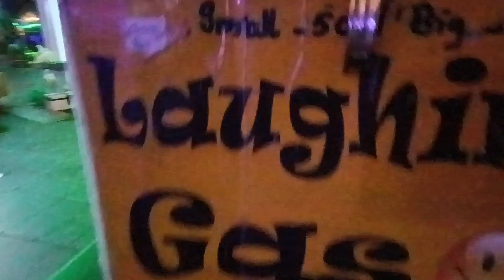khaosan Road, Bangkok nightlife walking tour, crazy bars, food, pubs & clubs. Party all night.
Midnight walk down the Khao san Road, bangkok nightlife and what you can buy from weed, insects, crocodile and even a cold beer. Not sure it's as good as ten years ago but it still pulls a crowd.

Questions & Comments - Please don't hesitate to ask anything, leave a comment or offer advice about your experiences in Thailand.
ABOUT ME - When I'm not traveling I'm a full time professional photographer - videographer based in Manchester, UK.

Sean Peters professional photographer  - videographer - Padi Dive Master - AIDA freediver.